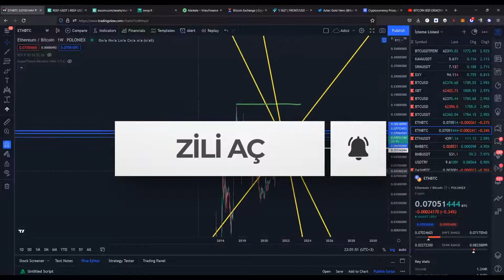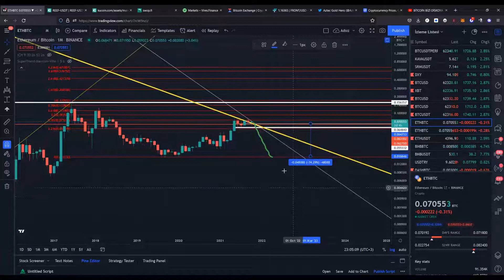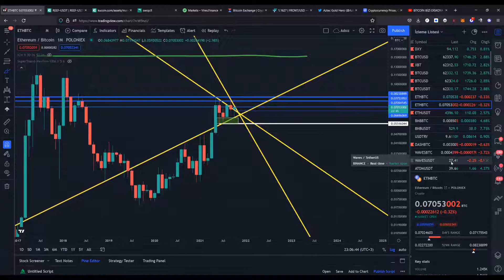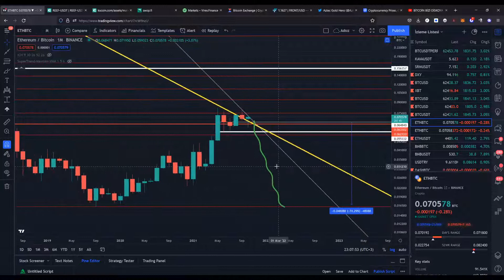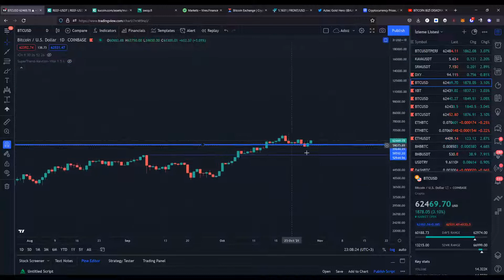BİTCOİN DE REGÜLASYON NE ZAMAN GELECEK PART -2